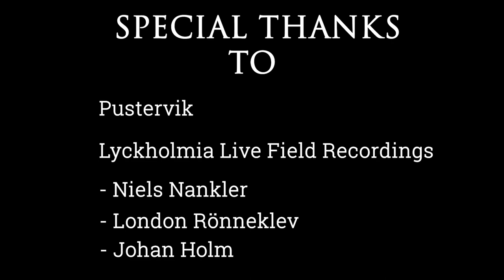The Exorcist GBG @ Messed!Up Viva Sessions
Artist: The Exorcist GBG
Date: April 1st, 2020

Track listing:
00:20 Pusher
07:15 Bahnhof
14:15 Morpheus Rising

Support the band:
- Swish (Sweden): 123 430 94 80
Account: Kulturbolaget Bara Gört / KBBG Agency

Camera: Messed!Up Mag
Sound: Lyckholmia Live Field Recordings
- Niels Nankler, London Rönneklev, Johan Holm

Messed!Up Viva Session is a co-production by Westside Music Sweden and Messed!Up Mag, shooting our favorite bands and artists on stage at our favorite venues in Gothenburg.